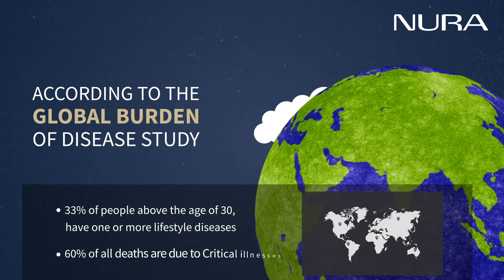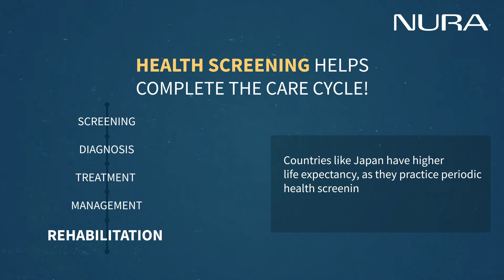NURA for early disease detection and recognition of cancer symptoms.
"Ensure well-being with Nura's tailored AI-enabled health screenings, covering 15 aspects of health with low radiation. Conducted in a relaxing environment, our screenings promote comfort and ease, facilitating early disease detection and prompt management. for a healthier golden years."